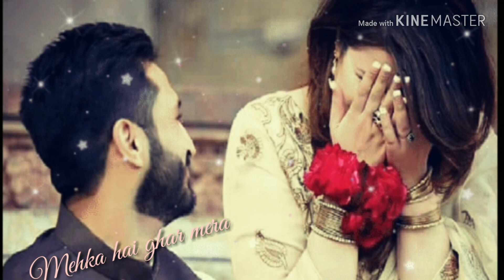💛💙 Mere tasavvar mein 💜💚🌹🌹 Tum roz aati ho 💕💕🌺🌹🌸WhatsApp Status